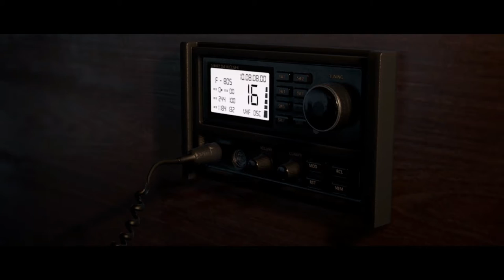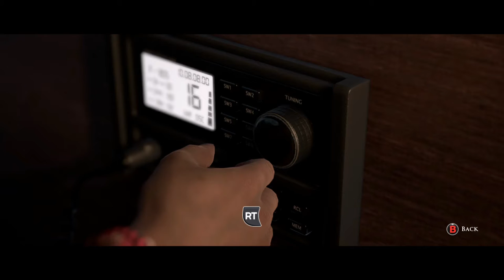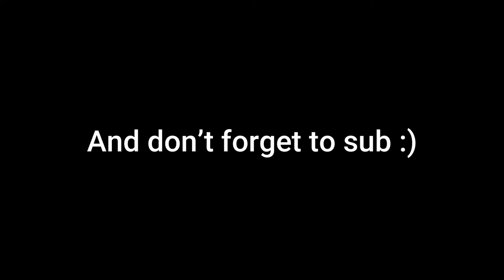Man of Medan Co-op with Nacho | Part 2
Today nacho and me are playing Man of Medan but the co-op version.